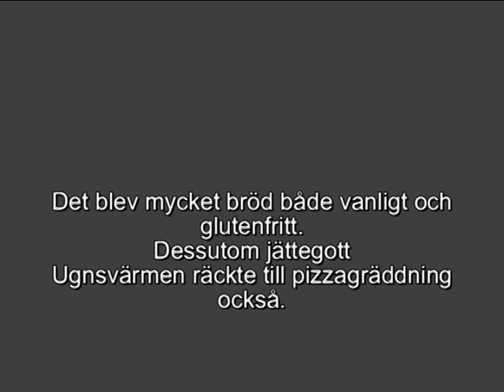Mera från bagarstugan.avi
Mjukkakun,mmm